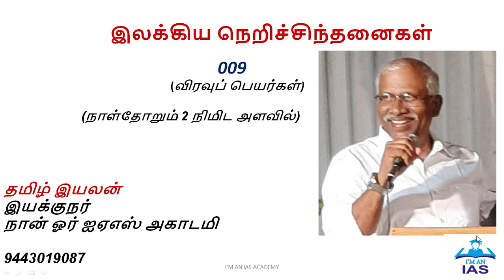இலக்கிய நெறிச்சிந்தனைகள் 09 - பேரா. தமிழ் இயலன்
I AM AN IAS    ACADEMY

📌TNPSC
📌UPSC
📌BANKING
📌SSC
📌TET
📌POLICE